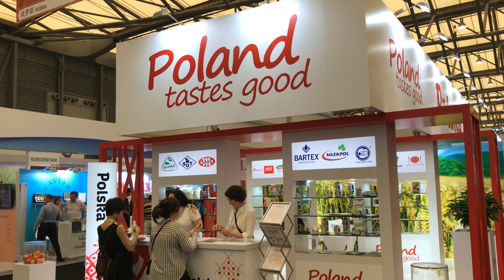Katarzyna Szymańska, KOWR: Dlaczego warto pojechać na targi SIAL CHINA do Szanghaju?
Wywiad z Katarzyną Szymańska, Kierownikiem Wydziału Współpracy z Przedsiębiorcami, Departament Wsparcia Eksportu z Krajowego Ośrodka Wsparcia Rolnictwa podczas międzynarodowych targów spożywczych SIAL CHINA 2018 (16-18 Maj 2018) w Szanghaju.